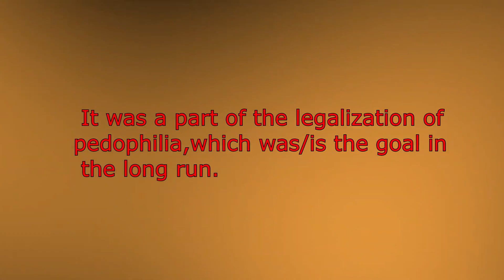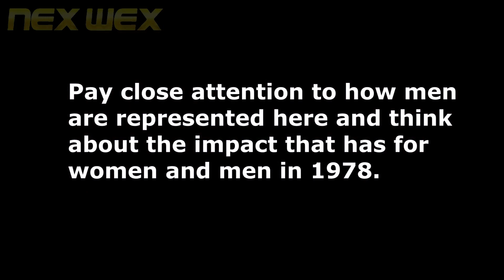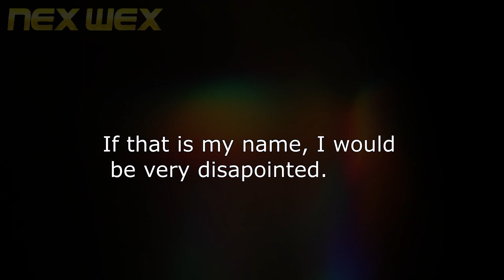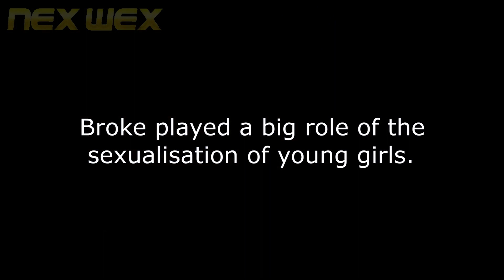Broke Shields Transvestigation